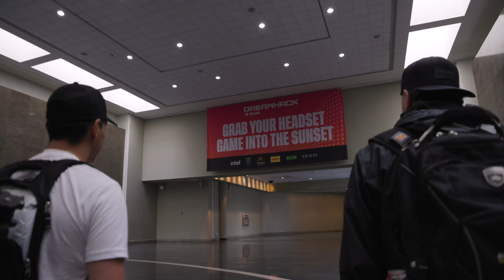DreamHack Dallas 2024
Throwing it back to our last adventure at DreamHack Dallas! 🙌

Big shoutout to everyone who joined us and to our amazing FIRMAN team for making it an unforgettable event. 💥